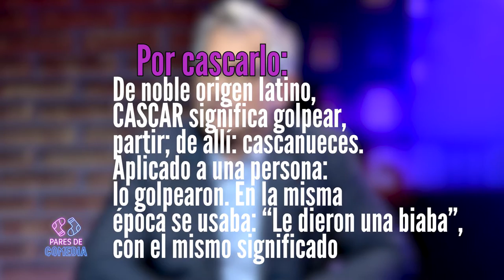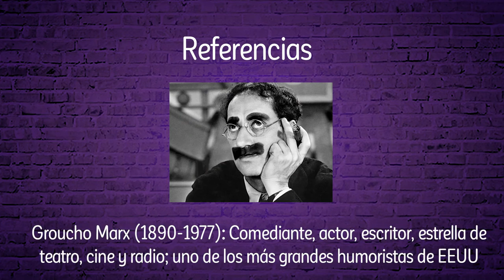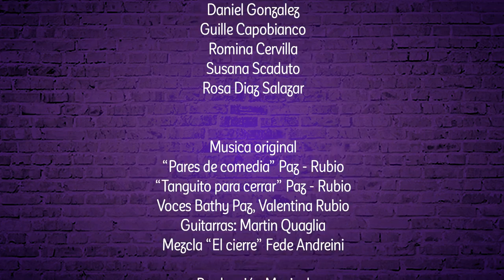Pares de Comedia | #05 | Sergio Gonal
Luis Rubio recibe a Sergio Gonal en ParesDeComedia para hablar sobre el oficio del humor y otras yerbas.

Pares de Comedia:
Sábados
20 horas